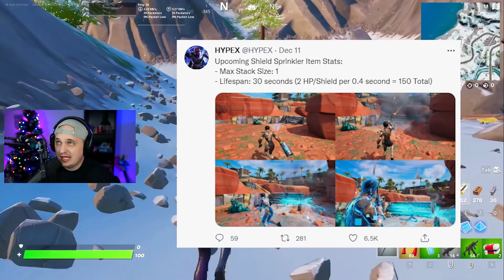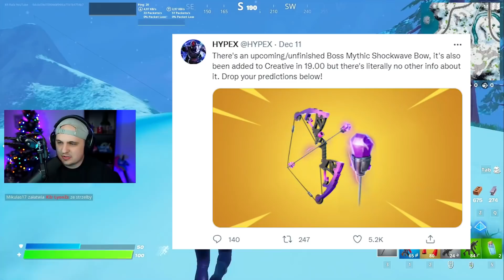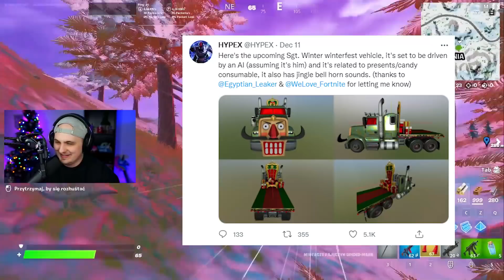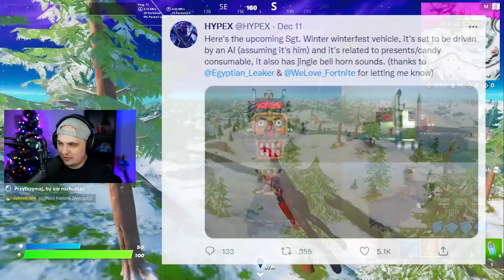🔥ŚWIĄTECZNA AKTUALIZACJA - WSZYSTKO CO WIEMY!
Rafa przedstawia nowe zmiany, które nadchodzą do Fortnite w Fortnite grze od Epic Games. Jeśli spodobał Ci się film tutaj wpadaj po więcej

🎄Moje Kreatywne Mapy!
1 VS 1 - ZIMOWA EDYCJA - 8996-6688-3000
BOX FIGHT 16 GRACZY - 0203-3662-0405